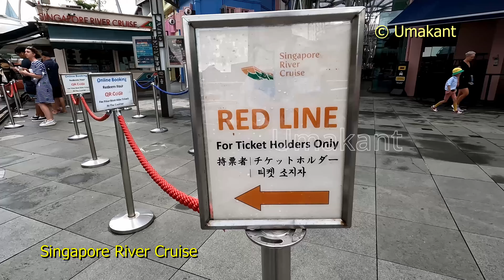Singapore River Cruise (28 SGD per head) Part-1/4